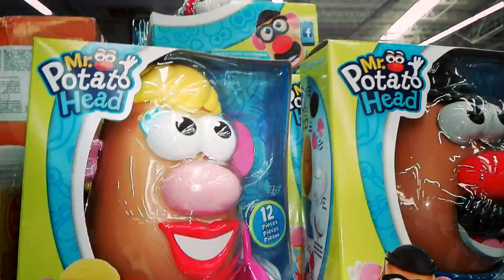Sr Cara De Papa Juguetes Armables Para Niños Mr Potato Head Family Fun Travel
Sr Cara De Papa Juguetes Armables Para Niños - Mr Potato Head

Hola amigos gracias por visitar mi canal, si te gustan mis videos, regalanos un like, dejanos tus comentarios, comparte este video con tus amigos en tus redes sociales, puedes apoyarnos con tu suscripcion